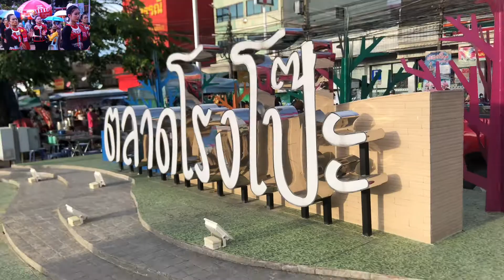เที่ยวตลาดโรงโป๊ะมีอะไรน่ากินบ้าง